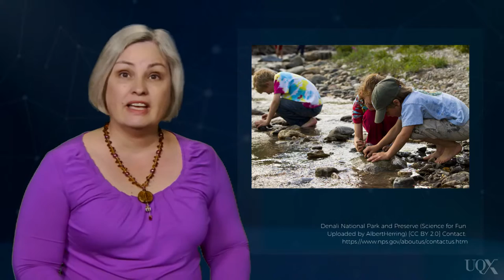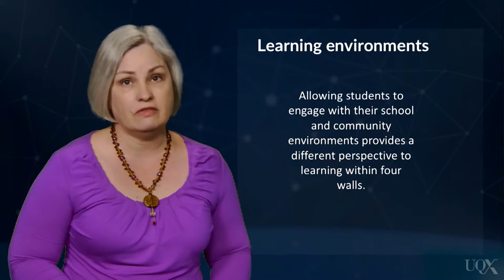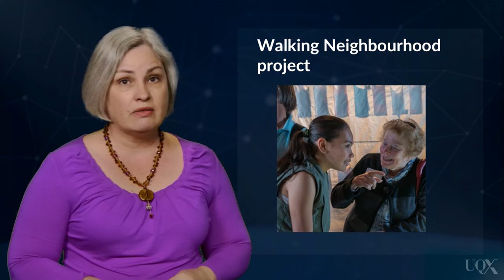UQx DEEPx Alternative learning environments to motivate students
.LEARN058-Alternative-learning-environments-to motivate-students